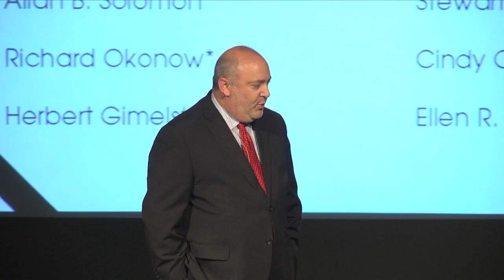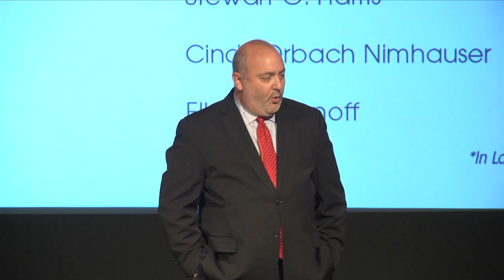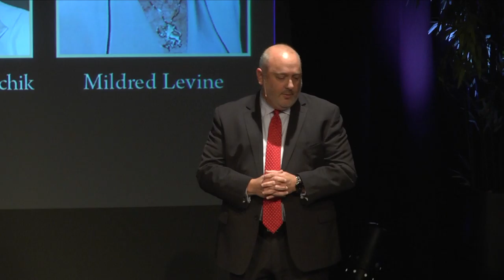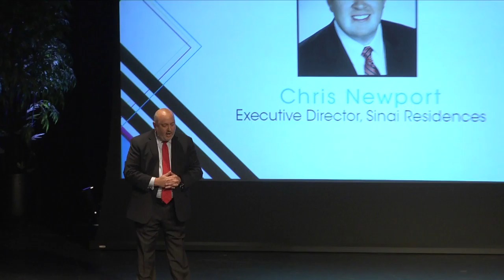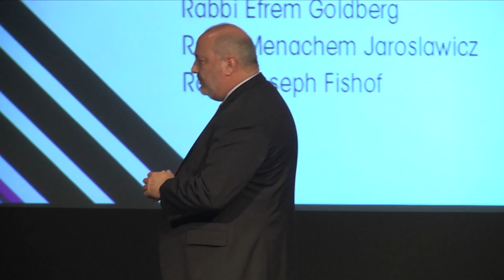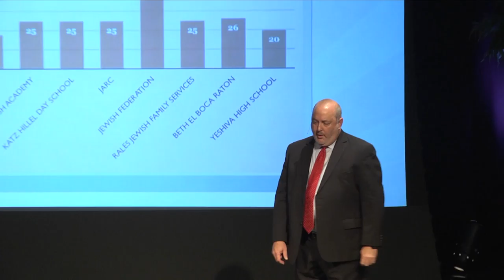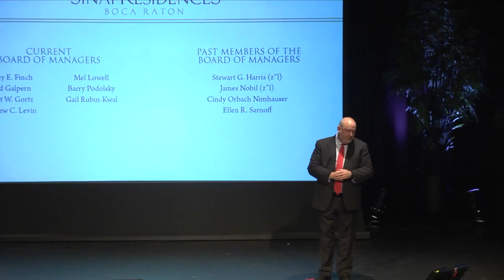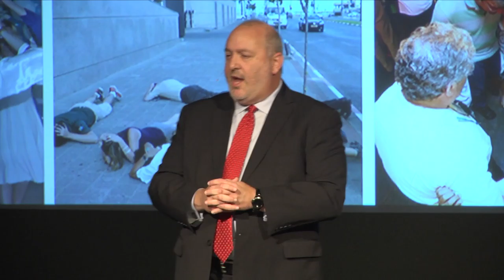2016 Annual Meeting – Matt Levin